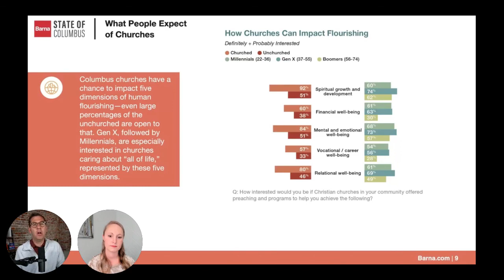State of Columbus (May Forum) - Data Excerpt: Flourishing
How are churches in Columbus impacting the 5 dimensions of human flourishing?